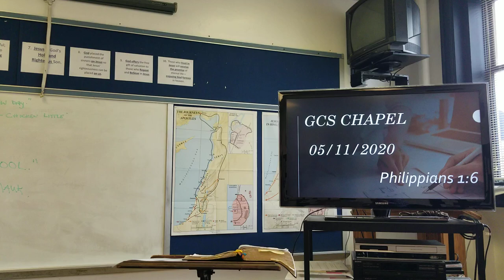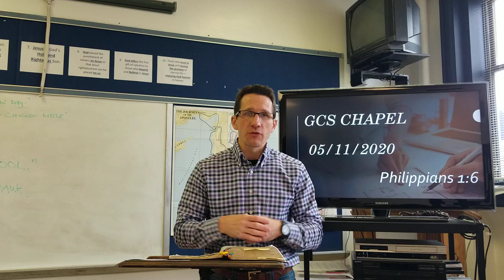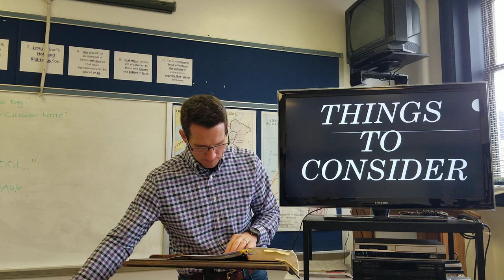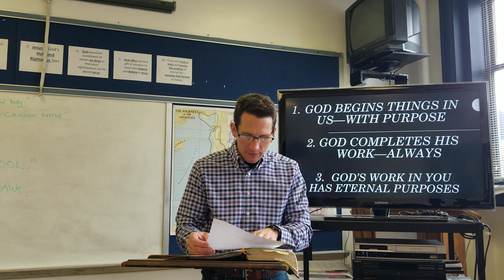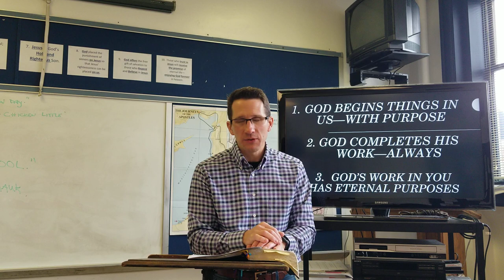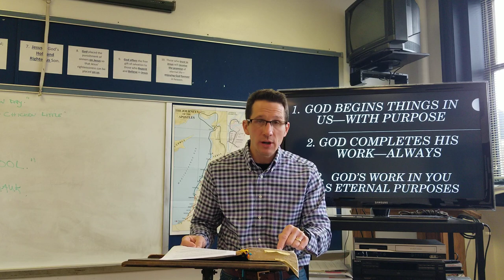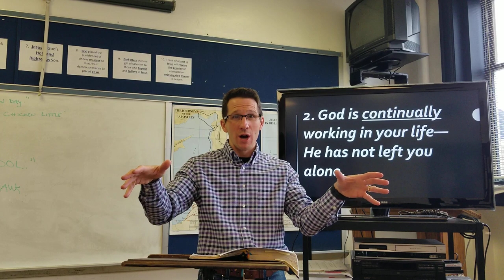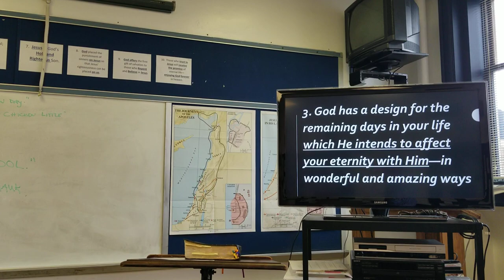GCS Chapel May 11, 2020